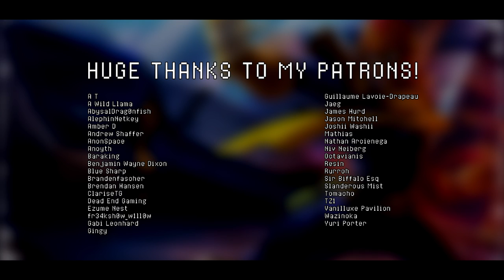Mute City Remix - Super Smash Brothers/F-Zero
Mute city is probably the only F zero song I really really like. I need to look into the series more since I've only really heard of it through smash lol

anyway this is my last remix... as a 22 year old. So no I'm not quitting lol I've been doing this since I turned 17 so 6ish years ago. Every year there are still people who miss the message and think I'm quitting so make sure they're caught up to speed please ;) thanks lol

22 was not the greatest year for me mentally, I'll admit. This was the year I cracked and went to therapy, had issues with my chronophobia throughout the whole year, self esteem and self worth issues. I won't get into my thought process on that out of worry of triggering others so let's just say it wasn't fun. I'm really hoping this year will be much better. So far even towards the end of this year for me things have been looking up, I've been having a much more positive outlook on life so I think it's a good sign things will continue this way. Here's to 23 being a much better year.

So this might sound familiar right? Yeah I remixed this 5 years ago! I wanted to do this song again because I felt like I didn't entirely do it justice last time so I went and made a remix similar to it but with my current style and skillset. Hopefully this is much better than that last one lol. This was based on the Mario Kart 8 version of the theme because I am OBSESSED with it lol. Makes me want to pick up my saxophone and practice again. Hopefully when I move out I'll be able to practice more. anyway hope you enjoy this, I'm old now!